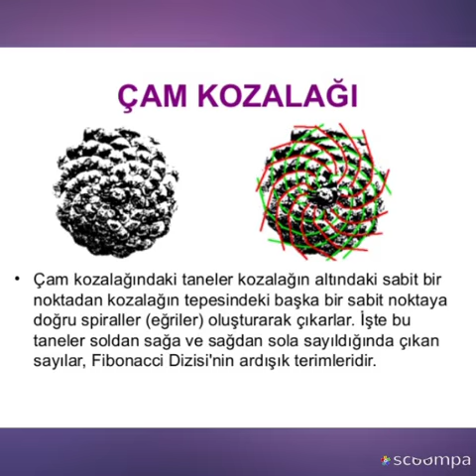FİBONACCİ DİZİSİ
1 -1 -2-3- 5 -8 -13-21. Neden yazdık ki şimdi bu sayıları anlamsız anlamsız , hadi canım bir anlamı mı var? Aklınızdan geçen sayıları öylesine söylemişsiniz işte...